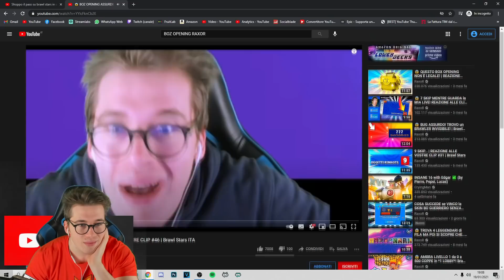😱 IL RITORNO dei LEGGENDARI BOZ OPENING! | REAZIONE ALLE VOSTRE CLIP #59 | Brawl Stars